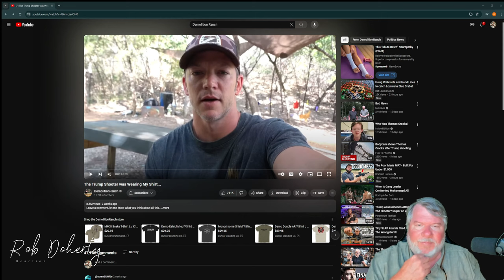Rob Reacts - DemolitionRanch "The Trump Shooter was Wearing My Shirt..."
Rob reacts to and gives his commentary on the events of the Trump shooting that took place, as the shooter was wearing a shirt from DemolitionRanch.

THIS IS NOT BASED OFF OF MY POLITICAL BELIEFS!!